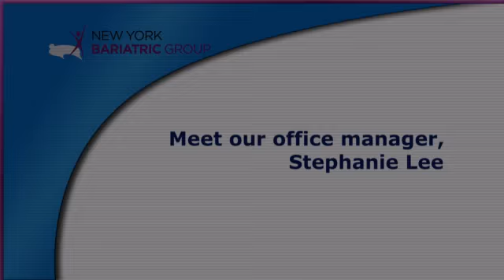Meet Stephanie Lee, Office Manager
Meet Stephanie Lee, our Office Manager at The New York Bariatric Group. For more on The New York Bariatric Group, visit us